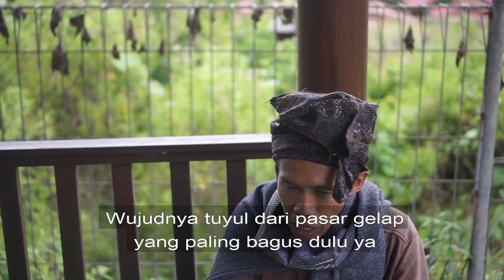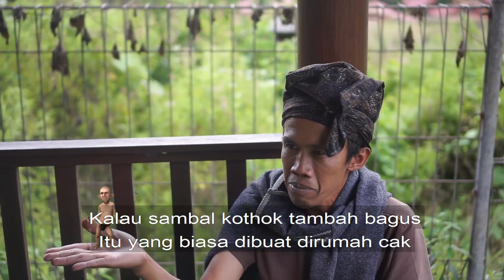Tuyul Pasar Gelap Cerita Komedi Bahasa Tengger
Cerita komedi dengan bahasa tengger. Cerita ini hanya fiktif belaka, hanya bersifat hiburan semata.
Pelaku dalam video ini juga talent dari channel @SayurSegarBromo